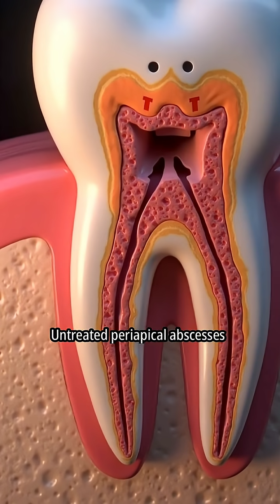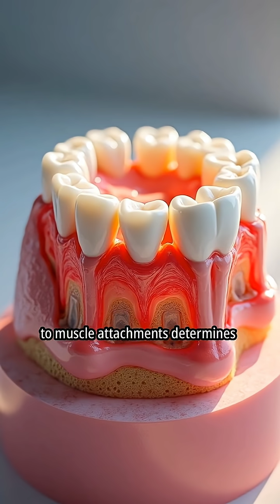Progression of Dental Caries! What starts as a tiny cavity can turn deadly! Tooth Treat🦷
See how tooth decay spreads from enamel to pulp causing intense pain. If untreated, pus can form, leading to dangerous abscesses that spread into facial spaces.Swelling can cause airway obstruction & other life threatening issues . Could this happen to you ?
# Dental health # Tooth decay# Abscess # Oral Infection # Tooth Treat